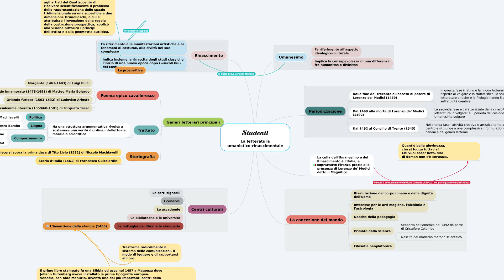Come si fa una mappa concettuale | StudenTEA ☕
Come fare una mappa concettuale: indicazioni per migliorare il tuo metodo di studio e per renderlo più veloce in vista di compiti in classe, interrogazioni ed esami. Segui i consigli di Chiara Famooss per creare una mappa concettuale perfetta.

INDICE

00:00 Come si fa una mappa concettuale
00:35 A cosa serve una mappa concettuale
00:50 Come funziona una mappa concettuale
01:08 I nodi concettuali
01:18 Le relazioni associative
01:36 Esempio pratico
02:46 Stile della mappa